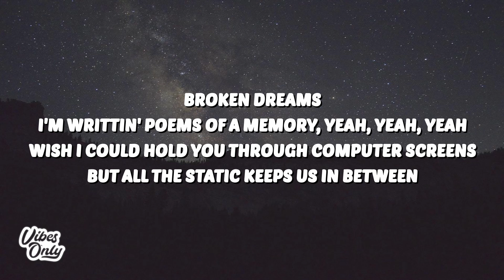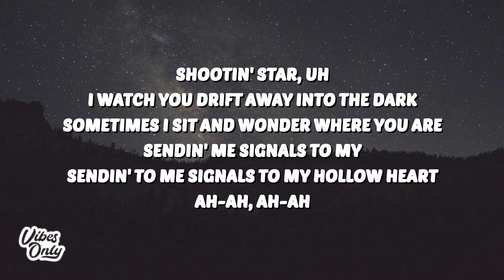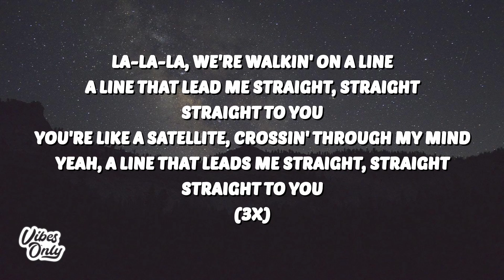Khalid - Satellite (Lyrics)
Khalid
Satellite
Khalid Satellite
Satellite Khalid
Satellite Khalid Lyrics
Khalid Lyrics
Satellite Lyrics

🎤 Lyrics:
[Verse 1]
Satellite
I see you swimmin' through this sky
I rest my head upon these dandelions
The stars are envious of you tonight
Broken dreams
I'm writtin' poems of a memory, yeah, yeah, yeah
Wish I could hold you through computer screens
But all the static keeps us in between

[Chorus]
La-la-la, we're walkin' on a line
A line that lead me straight, straight, straight to you
You're like a satellite, crossin' through my mind
Yeah, a line that leads me straight, straight, straight to you

[Verse 2]
Saw the news
All of a sudden left me so confuse
They're tеllin' stories that you're leavin' soon
Thеy'll never know what you've been goin' through, ooh-ooh-ooh
Yeah, ayy
Shootin' star, uh
I watch you drift away into the dark
Sometimes I sit and wonder where you are
Sendin' me signals to my, sendin' to me signals to my hollow heart, ah-ah, ah-ah

[Chorus]
A line that leads me straight, straight, straight to you
A line that lead me straight, straight, straight to you (Straight, straight to you)

[Bridge]
Satellite
Satellite
Satellite
Satellite

[Chorus]
You're like a satellite, crossin' through my mind (Straight, straight to you)
A line that leads me straight, straight, straight to you (Straight)
La-la-la,we're walkin' on a line (Walkin' on a line)
A line that leads me straight, straight, straight to you (Like a satellite)
Yeah, a line that leads me straight, straight, straight to you (It leads me straight to you)